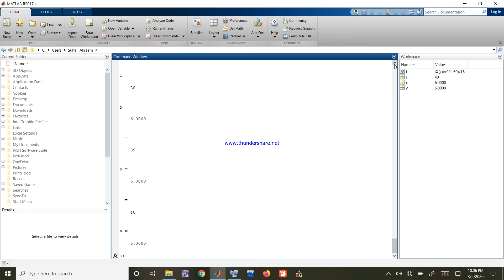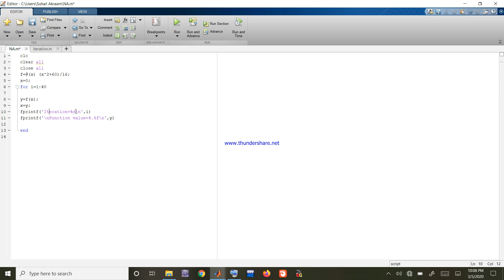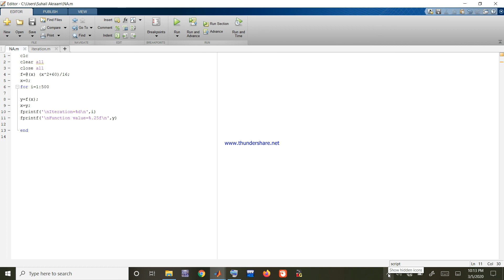print command in matlab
this video is related to numerical analysis